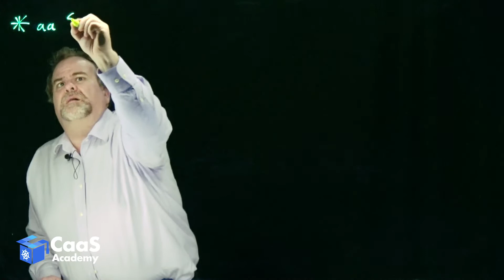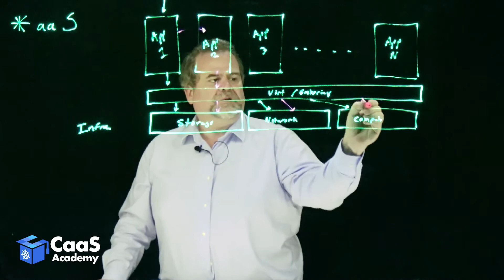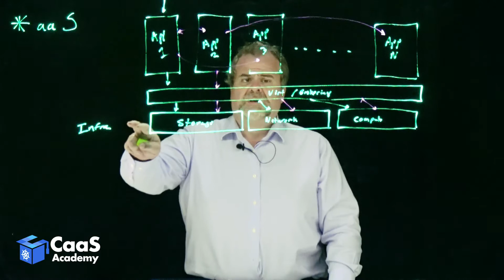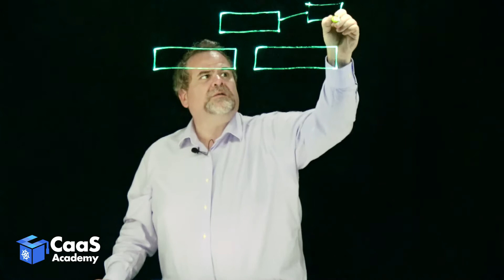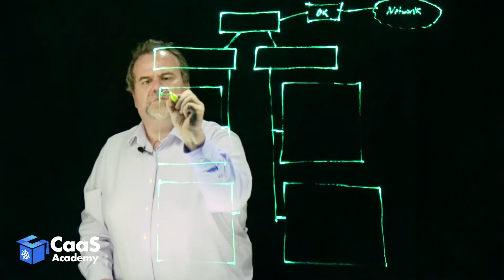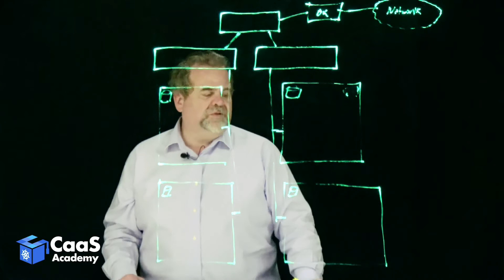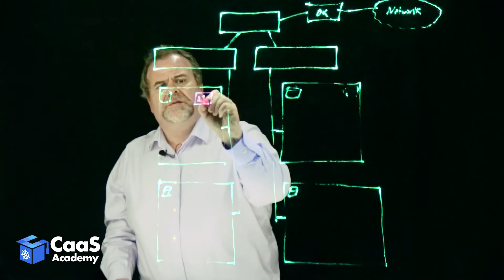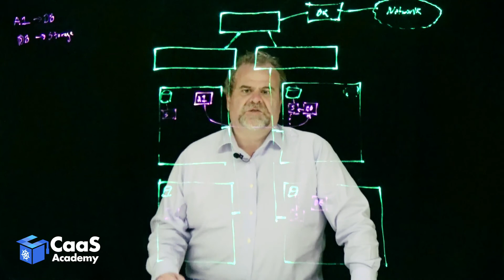CaaS Academy - Building-A-CaaS